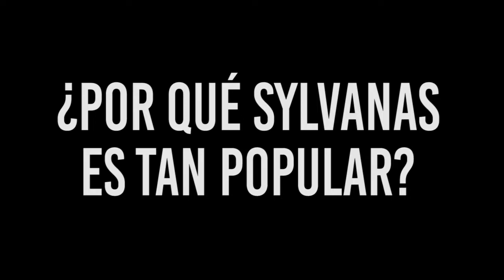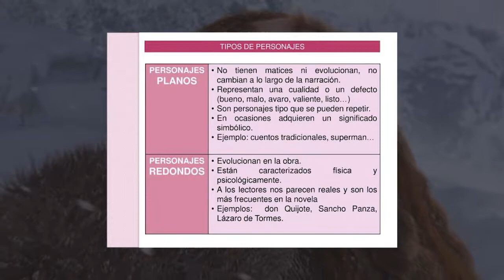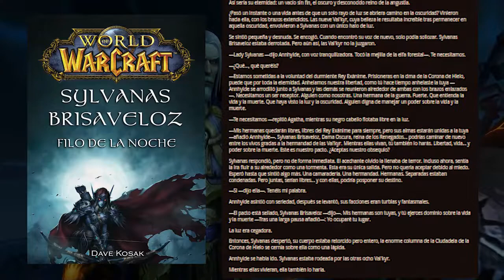[LORE] Es Sylvanas Brisaveloz un buen personaje?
Acá les traigo un pequeño video analizando el desarollo de personaje que ha tenido Sylvie durante estos últimos 20 años